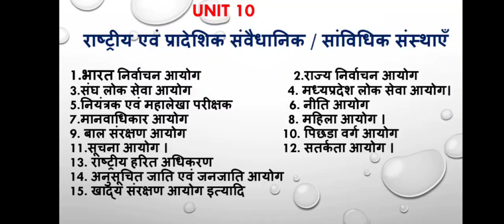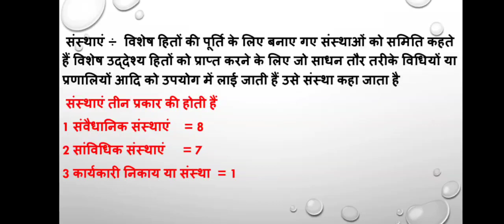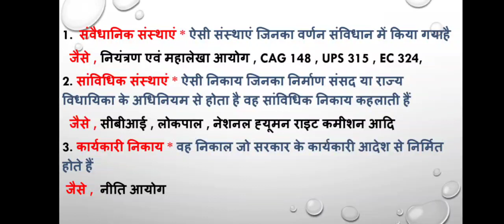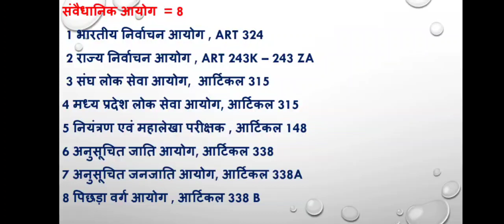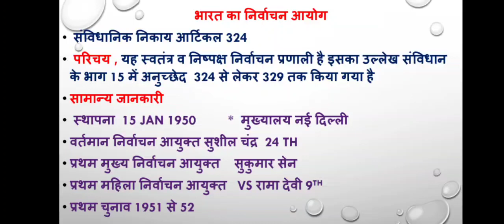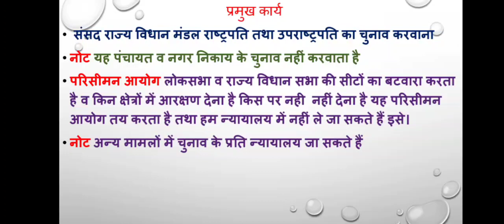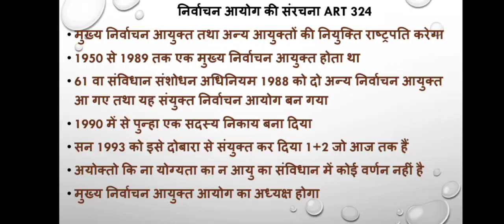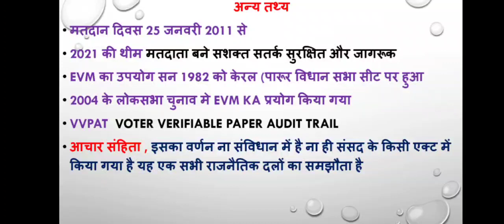निर्वाचन आयोग (election commission of India).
Welcome to TLD classes
Let's start as a beginner and become master with your friends.
Join with your friends and make a new world to study in a competative environment

✓latest notification of all jobs
✓ connection with other aspirants
✓ daily practice with friends
✓ syllabus and pattern discussion of different competitive exams

 . Personality development by  practice platform